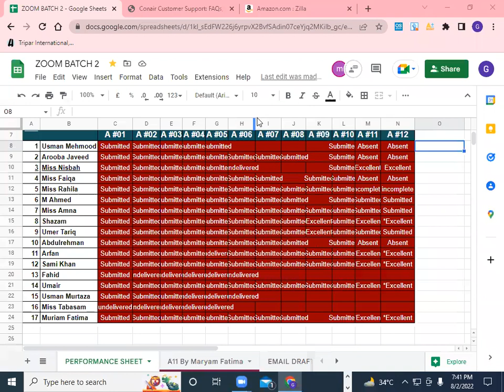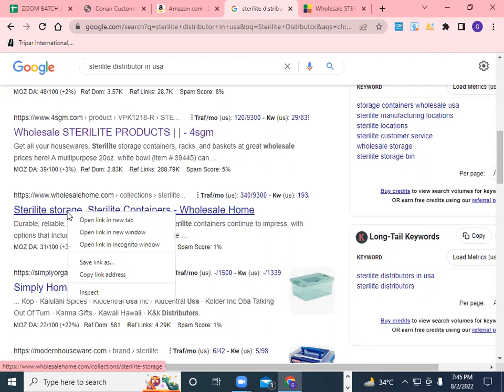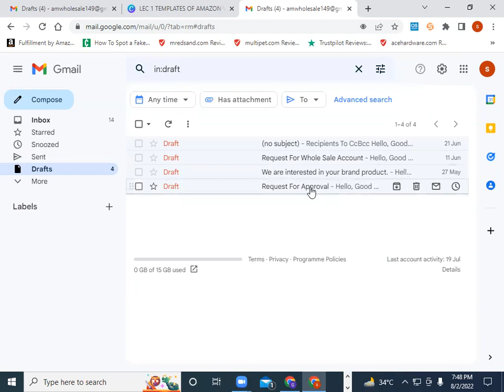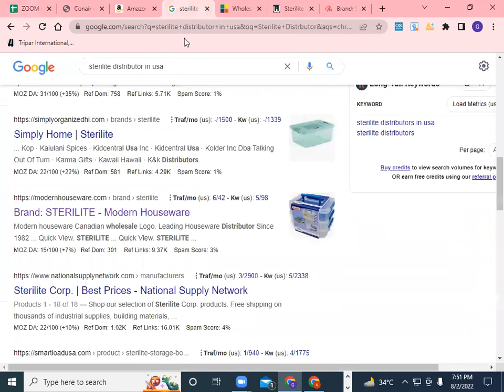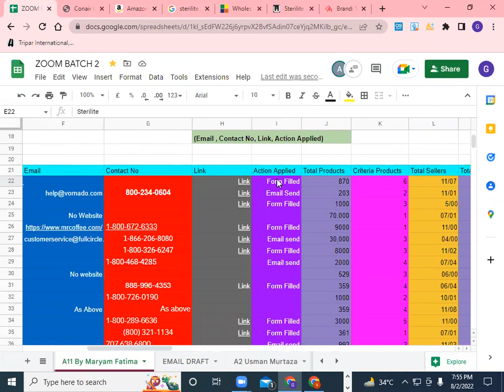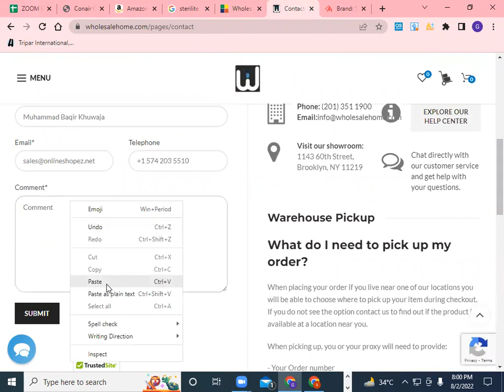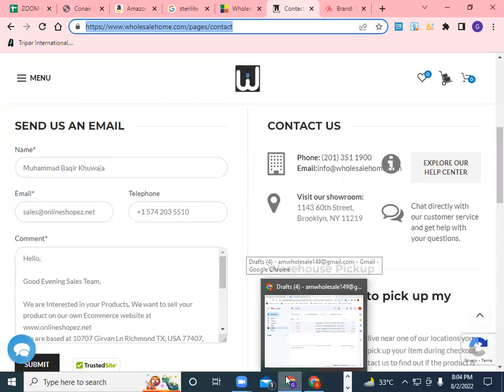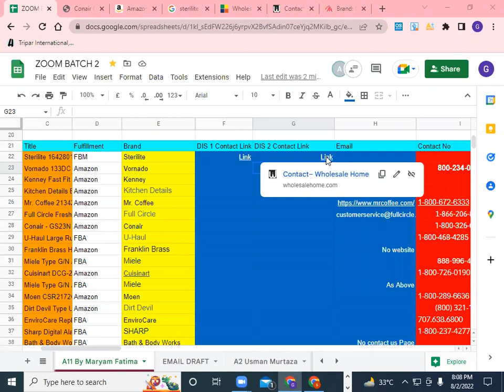Lec # 13.1 How To Contact WholeSale FBA Distributors in USA To Open Wholesale A/c|How To Earn Online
Hey There!

𝗧𝗥𝗔𝗜𝗡𝗜𝗡𝗚 𝗣𝗥𝗢𝗚𝗥𝗔𝗠𝗦 𝗕𝗘𝗟𝗢𝗪:
𝗩𝗜𝗥𝗧𝗨𝗔𝗟 𝗔𝗦𝗦𝗜𝗦𝗧𝗔𝗡𝗧 𝗖𝗢𝗨𝗥𝗦𝗘 𝗢𝗕𝗝𝗘𝗖𝗧𝗜𝗩𝗘𝗦:
✔️ Amazon introduction